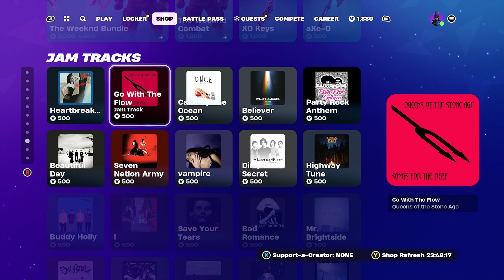*NEW* JANUARY CREW PACK! Fortnite Item Shop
Here’s the Fortnite Item Shop! (December 31, 2023)

🔴Hit that 🔔